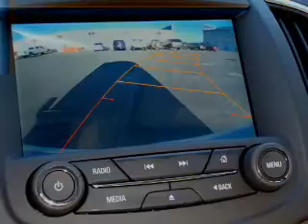2014 Buick LaCrosse - Jefferson City MO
Year: 2014
Make: Buick
Model: LaCrosse
Trim: Premium I Group
Engine: 3.6 liter 6 cylinder 24 valve
Transmission: 6-Speed Automatic
Color: Champagne Silver
Mileage: 0
Address:
2033 Christy Dr